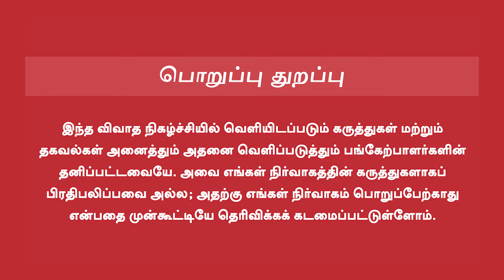Journalist Durai Karuna Interview | நாடகம் போடுகிறார் எடப்பாடி | Thalavai Sundaram | ADMK | EPS